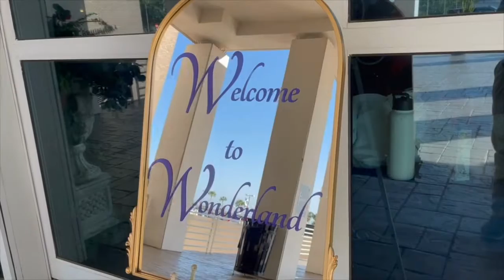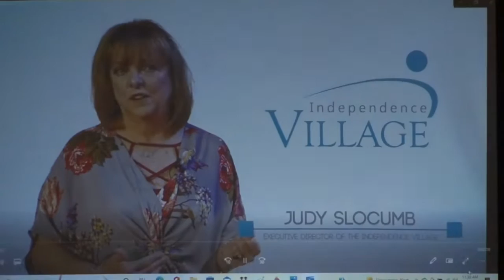The Independence Village Presents the Mad Hatter's Mother's Day Tea Party & Fashion Show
The Independence Village is proud to present the First Annual Mad Hatter's Mother's Day Tea Party & Fashion Show. Proceeds from this event will be used for The Independence Village, an assisted living facility for residents with intellectual and physical challenges.